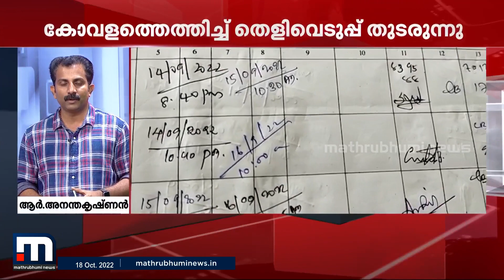കുന്നപ്പിള്ളിക്കെതിരായ പരാതിയില്‍ യുവതിയെ കോവളത്ത് എത്തിച്ച് തെളിവെടുത്തു | Mathrubhumi News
എല്‍ദോസ് കുന്നപ്പിള്ളിക്ക് എതിരായ പരാതിയില്‍ യുവതിയെ കോവളത്ത് എത്തിച്ച് തെളിവെടുത്തു

Happy viewing!